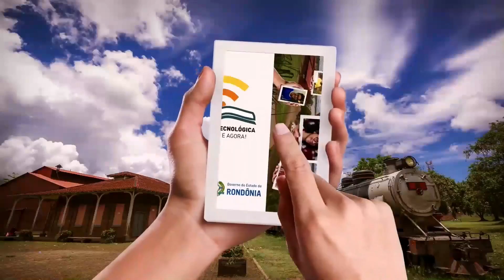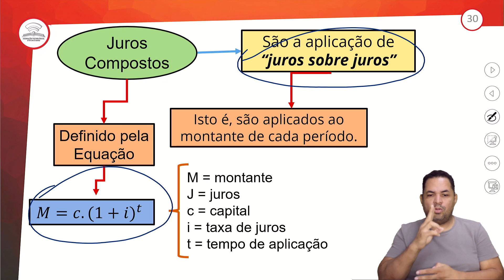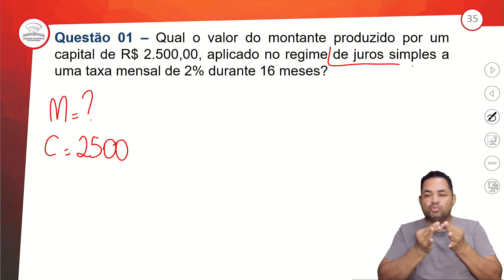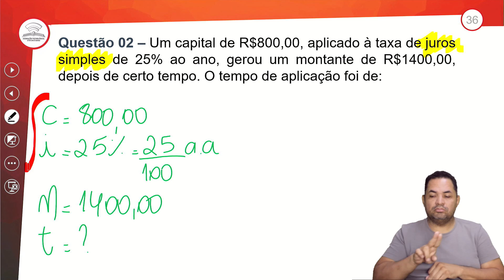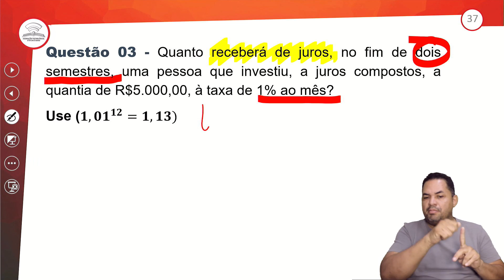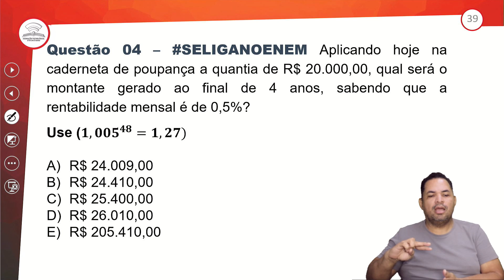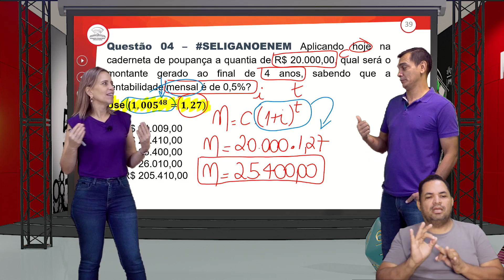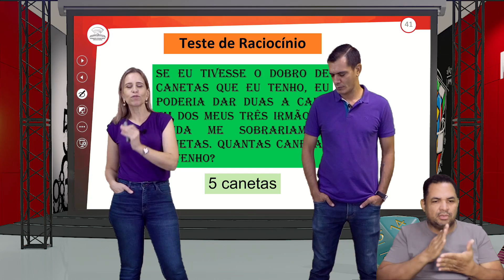19.2 - REVISÃO E CORREÇÃO - MATEMÁTICA FINANCEIRA IV - APLICAÇÕES